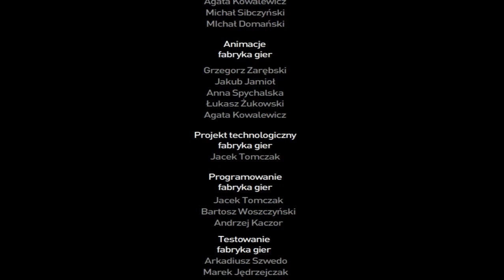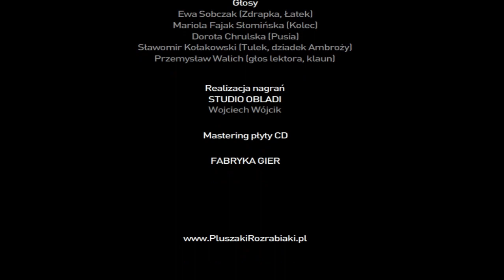Ja tu króluję (Tulek) - Pluszaki Rozrabiaki 2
"Ja tu króluję" to siedemnasta gra z drugiej serii "Pluszaków Rozrabiaków". W tej części Pluszaki sprawdzają się w roli króla i dowiadują się, jakie cechy powinien mieć władca, aby zyskać aprobatę poddanych.

Film przedstawia całą grę z przewodnikiem Tulkiem.